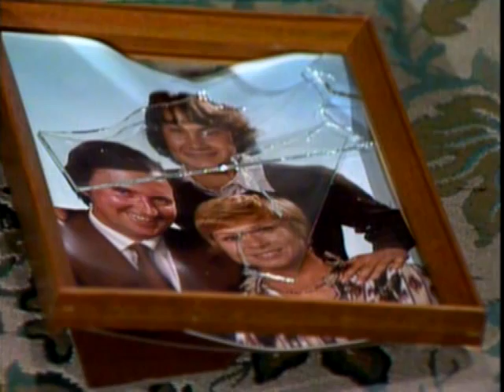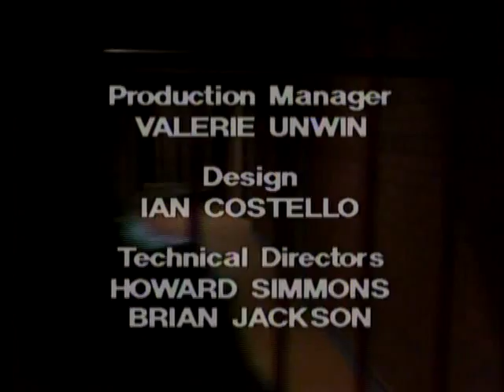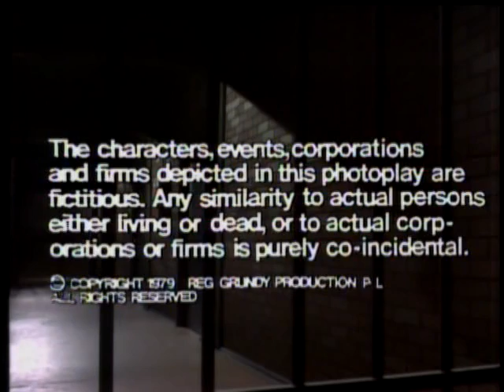Prisoner: Cell Block H - Episode 65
111 Hits air date: 10th February, 2014.

"Prisoner: Cell Block H" "Episode 65" "Episode 065" "Ep65" "Ep065" "Complete Episode" "Complete Episodes" "Full Episode" "Full Episodes" "Bea Smith" "Val Lehman" "Lizzie Birdsworth" "Sheila Florance" "Doreen Anderson" "Doreen Burns" "Colette Mann" "Karen Travers" "Peta Toppano" "Chrissie Latham" "Amanda Muggleton" "Roslyn Coulson" "Sigrid Thornton" "Pat O'Connell" "Monica Maughan" "Erica Davidson" "Patsy King" "Vera Bennett" "Fiona Spence" "Celia Stewart" "Home and Away" "Home & Away" "Meg Jackson" "Meg Morris" "Elspeth Ballantyne" "Jim Fletcher" "Fletch the Letch" "Gerard Maguire" "Colleen Powell" "Po-Face" "Judith McGrath" "Greg Miller" "Barry Quin" "Angela Jeffries" "Jeanie Drynan" "Mum Brooks" "Jeanette Brooks" "Mary Ward" "Judith-Anne Watkins" "Kim Deacon" "Lorraine Watkins" "Gabrielle Hartley" "1979" "Season 1" "Season 01" "Season 001" "Wentworth" "Wentworth Detention Centre" "Wentworth Prison" "Dangerous Women" "Caged Women" "Bad Girls" "Oz" "Orange is the New Black" "Prison Drama" "Jail" "Gaol"